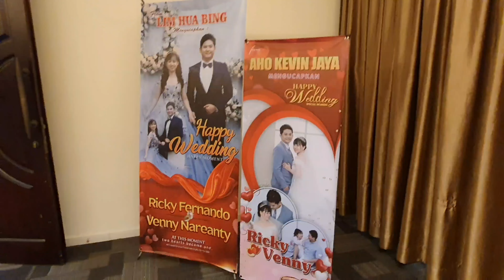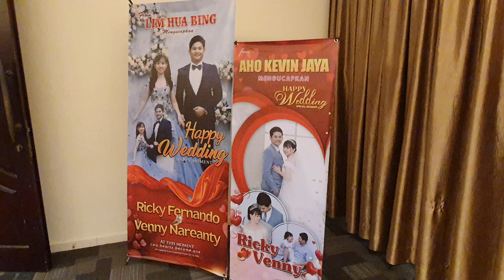Resepsi pernikahan Ricky & Venny- 27 FEB 2023 di Hotel Grand Zuri dumai riau